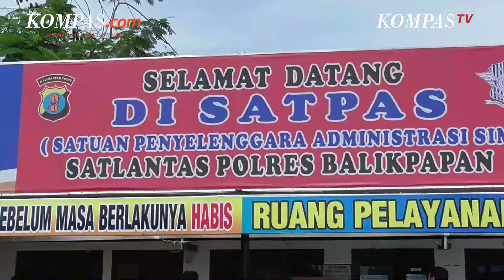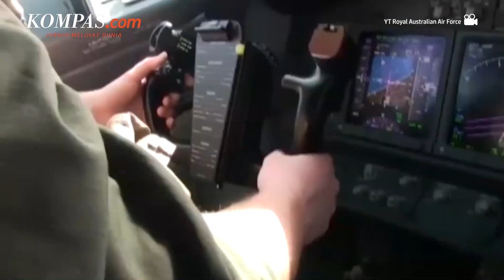Andi Widjajanto Dilantik sebagai Gubernur Lemhannas | Tentara Ukraina Tewas di Perbatasan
High Five kembali dengan berita dan informasi terpopuler edisi  21 Februari 2022.

1. Pada Sabtu (19/2/2022) dilaporkan tentara Ukraina tewas dan menjadi kematian pertama di perbatasan Rusia dalam beberapa minggu.Menurut Komando militer gabungan untuk Ukraina timur, seorang tentara mengalami luka pecahan pelurut yang fatal di zona konflik yang melintad dua wilayah separatis dekat perbatasan Rusia.

2. Presiden Joko Widodo resmi melantik Andi Widjajanto sebagai Gubernur Lembaga Ketahanan Nasional (Lemhannas) pada Senin (21/2/2022) di Istana Negara Jakarta.Pelantikan itu berdasarkan Keputusan Presiden RI nomor 21P Tahun 2022 tentang Pengangkatan Gubernur Lembaga Ketahanan Nasional Republik Indonesia. Andi menggantika Letjen TNI Agus Widjojo yang ditunjuk sebagai Duta Besar RI di Filipina.

3. Menurut Inspres Nomor  Tahun 2022 poin nomor 25 mensyaratkan permohonan SIM, STNK dan Surat Keterangan Catatan Kepolisian (SKCK) harus terdaftar sebagai anggota BPJS Kesehatan. Instruksi itu ditujukan kepada Kepala Kepolisian Republik Indonesia. Menurut Kasubdit STNIK Korlantas Polri Kombes Pol Taslim Chairuddin, sudah ada sosialisasi Kepolisian RI terrkait Inpres tersebut. Saat ini kewajiban keikutsertaan BPJS Kesehatan untuk pembuatan  STNK belum diterapkan.Namun proses menuju pemberlakukan tersebut sudah dimulai.

4. Gubernur DKI Jakarta Anies Baswedan menyatakan bahwa pengerukan Kali Mampang sudah selesau 100 persen.  Menurutnya dalam pengerukan itu melibatkan tiga alat berat yang terdiri dari dua amphibious mini dan satu ekskavator mini. Kegiatan gerebek lumpur yang dilaksanakan oleh Dinas Sumber Daya Air (SDA) ini untuk memperluas daya tampung waduk, sungai dan kali  dalam menghadapi musim hujan. Tak hanya sekali gerebek lumpur juga akan dilakukan sepanjang tahun.

5. Pada Minggu (20/2/2022) Australia menuduh China lakukan tindakan intimidasi yang tidak beralasan usai kapal angkatan laut China menyorokan laser ke sebuah pesawat militer Australian pekan lalu.Ketika kapal Angkatan Laut Tentara Pembebasan Rakyat sedang berlayar di Laut Arafura, Kamis (17/2/2022, laser yang berasal dari Kapal China menyinari pesawat pengintasi Boeing P-8A Poseidon.

Penulis Naskah: Novyana Nurmita Dewi
Narator : Novyana Nurmita Dewi
Video Editor: Armitha Sathi Devi
Produser: Yusuf Reza Permadi